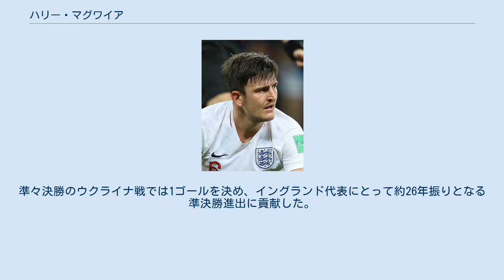ハリー・マグワイア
ジェイコブ・ハリー・マグワイア（Jacob Harry Maguire、1993年3月5日 - ）は、イングランド・シェフィールド出身のサッカー選手。
プレミアリーグ・マンチェスター・ユナイテッドFC所属。
 地元クラブのシェフィールド・ユナイテッドFCでプレーを始め、2011年4月のカーディフ・シティFC戦でトップチームデビュー。
 2014年7月29日、移籍金250万ポンドでハル・シティAFCに移籍。
2015年2月10日、1ヶ月の短期レンタルでウィガン・アスレティックFCに加入。
 2017年6月15日、ハルの降格に伴いレスター・シティFCに移籍、5年契約にサインした。
移籍金は1200万ポンドで、活躍次第で1700万ポンドまで上昇する。
2017-18シーズンは全試合に出場しチームの年間最優秀選手に選ばれた。
 2019年8月5日、マンチェスター・ユナイテッドFCに6年契約での加入が決定。
移籍金はDF史上最高金額の8000万ポンドと報じられた。
背番号はリオ・ファーディナンドらがかつて着用した5番。
2020年からヤング移籍に伴いキャプテンを務めることとなった。
2020年2月17日のチェルシー戦で移籍後リーグ戦初ゴールを奪い勝利した。
 2012年11月、U21イングランド代表としてU21北アイルランド代表との親善試合に出場した。
 2017年8月、A代表初招集。
2018 FIFAワールドカップ・ヨーロッパ予選のマルタ戦とスロバキア戦の登録メンバーに選ばれたが、出場はしなかった。
10月の同リトアニア戦で初キャップ。
 2018年FIFAワールドカップロシア大会、準々決勝のスウェーデン戦で代表初ゴールとなる先制ゴールを決めた。
 2021年6月、UEFA EURO 2020参加メンバーに選出された。
準々決勝のウクライナ戦では1ゴールを決め、イングランド代表にとって約26年振りとなる準決勝進出に貢献した。